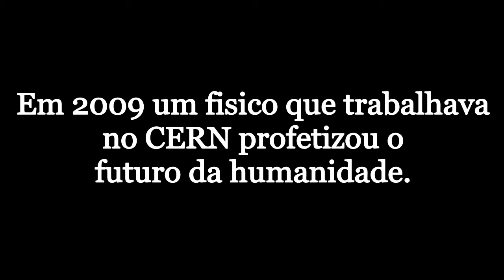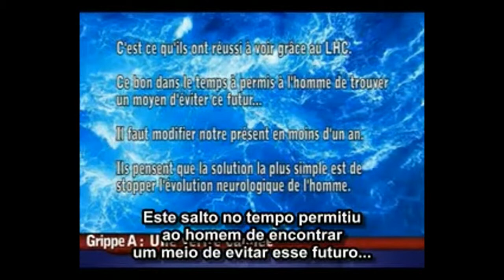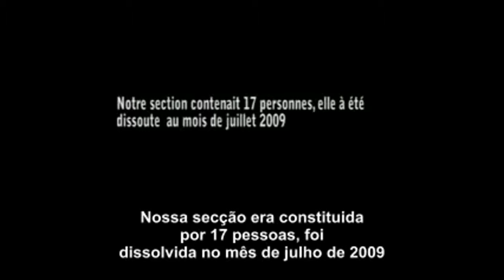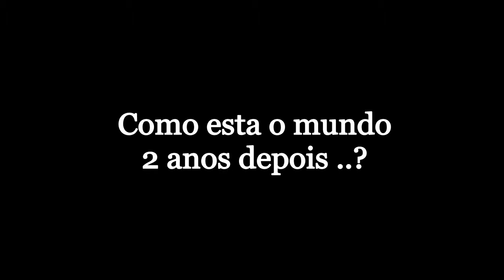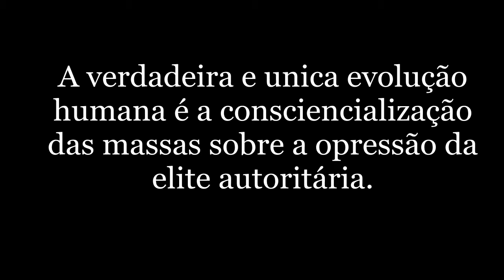A concretização profética da verdadeira e unica evolução humana.